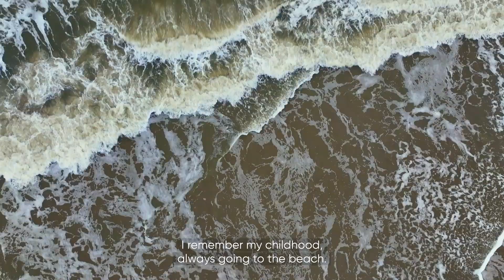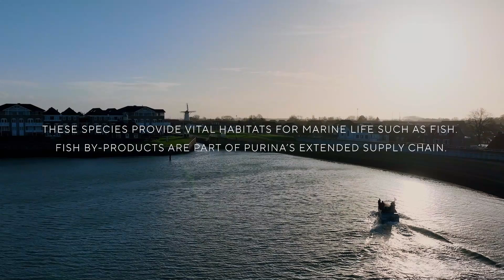Blue Horizons & Purina | The vital role of seagrass and oysters in Ocean Health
Purina is part of Blue Horizons, a new series produced by BBC StoryWorks Commercial Productions for us and presented by the World Ocean Council.

This online film series explores how the ocean is connected with each and every one of us.

In this video, you’ll see the work of the Sea Ranger Service and hear from Professor Dr. Laura Govers talking about the vital role of seagrass meadows, which are great at capturing carbon in the sea but in decline in areas including Zeeland in the Netherlands. You’ll also hear from our partner Oyster Heaven, who are using materials compatible with nature such as clay, to reconstruct oyster reefs, which support biodiversity and act as natural water filters, allowing more sunlight to reach seagrass meadows.